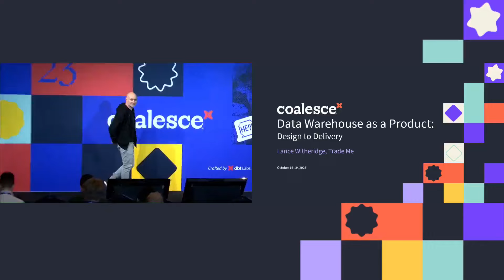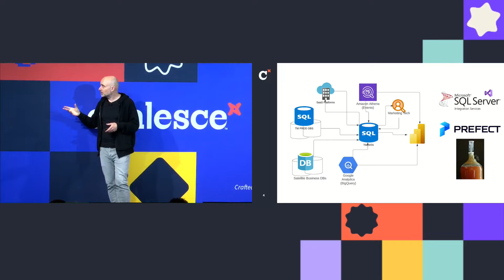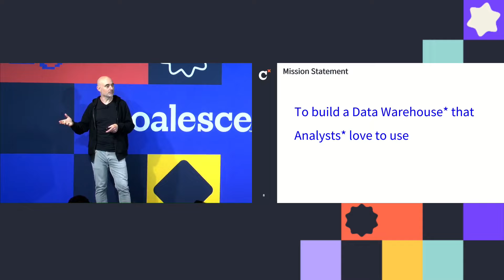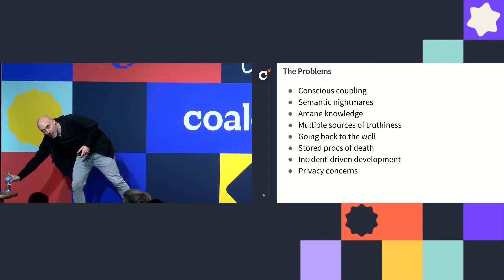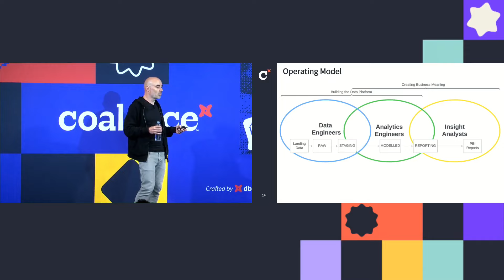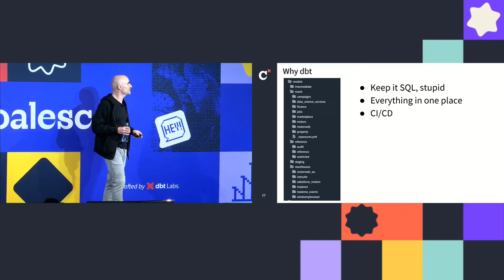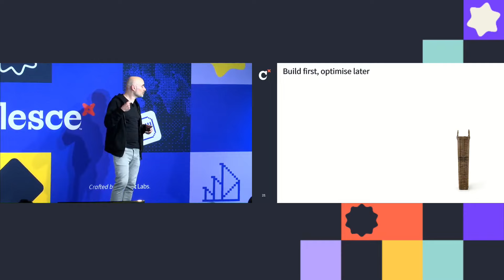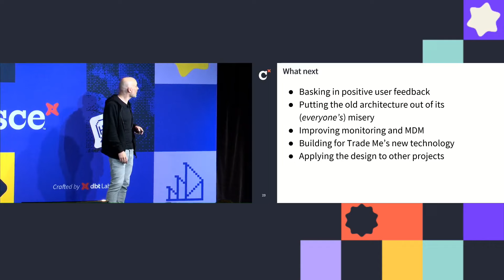Data warehouse as a product: Design to delivery - Coalesce 2023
Every day, Trade Me gets 1.5 million new listings and 20 million listing views. With all that data comes the difficulty of managing a complex data ecosystem. This got the Trade Me team thinking: "Which problems are we trying to solve? How can we increase speed to customer value?" Using this framework, the team developed a new mission statement: "To build a data warehouse that analysts love to use." In this session, Trade Me shares exactly how they achieved that vision, with a focus on planning, data operating models, and database architecture.

Speaker: Lance Witheridge, Data Modernisation Lead, Trade Me